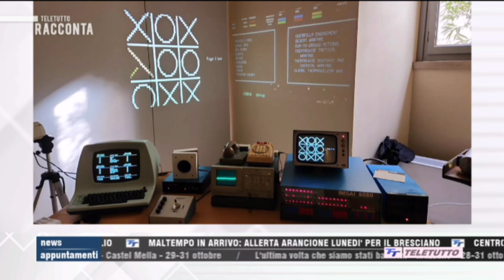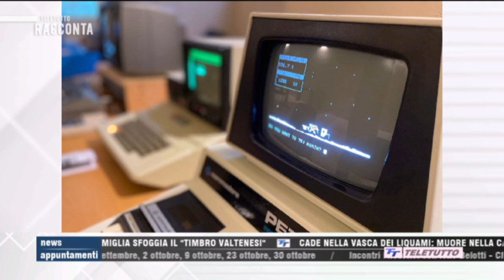Diretta del 30/10/23 , parliamo di Computer Stories a Teletutto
Diretta a Teletutto del 30/10/2023. Parliamo di ComputerStories a Brescia presso Ex Cavallerizza (via F.lli Cairoli 9)